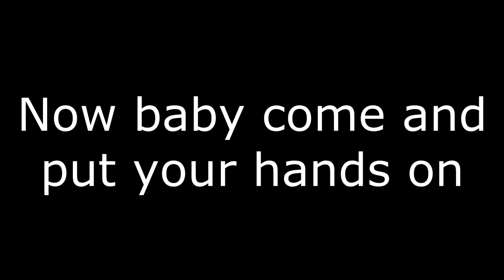NoHeavy_preview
expect a dancing heavy